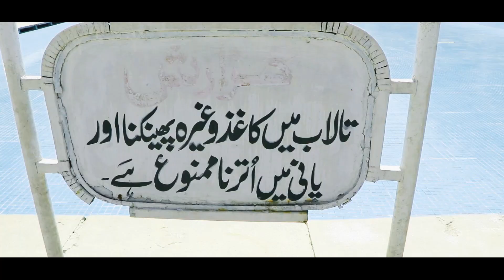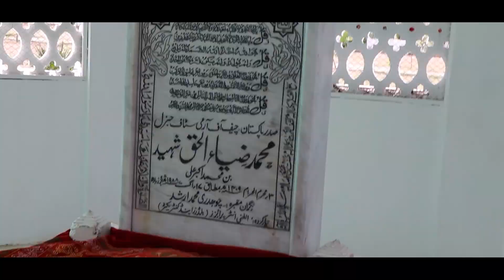Beautiful Drone video of Faisal Masjid Islamabad |Travel to Faisal Masjid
Let me first tell you few lines about Faisal Masjid
The Faisal Mosque (Urdu: فیصل مسجد, romanized: faisal masjid) is the national mosque of Pakistan, located in capital Islamabad.[1][2] It is the sixth-largest mosque in the world and the largest within South Asia, located on the foothills of Margalla Hills in Pakistan's capital city of Islamabad. The mosque features a contemporary design consisting of eight sides of concrete shell and is inspired by the design of a typical Bedouin tent.[3]

A major tourist attraction in Pakistan, the mosque is a contemporary and influential piece of Islamic architecture.

Construction of the mosque began in 1976 after a $28 million grant from Saudi King Faisal, whose name the mosque bears.[6] The unconventional design by Turkish architect Vedat Dalokay was selected after an international competition.[7][4] Without a typical dome, the mosque is shaped like a Bedouin tent, surrounded by four 260 feet (79 m) tall minarets. The design features eight-sided shell shaped sloping roofs forming a triangular worship hall which can hold 10,000 worshippers.[8]

Combined the structure covers an area of 33 acres (130,000 m2; 1,400,000 sq ft), the mosque dominates the landscape of Islamabad.[6] It is situated at the north end of Faisal Avenue, putting it at the northernmost end of the city and at the foot of Margalla Hills, the westernmost foothills of the Himalayas. It is located on an elevated area of land against a picturesque backdrop of the national park. Faisal Mosque was the largest mosque in the world from 1986 until 1993 when it was overtaken by the mosques in Saudi Arabia. Faisal Mosque is now the sixth largest mosque in the world in terms of capacity.

Here are few questions that mostly asked about Faisal Masjid
What is Faisal Mosque famous for?
Who gifted Faisal Masjid?
Which is biggest mosque in Pakistan?
Who designed famous Faisal Masjid in Islamabad?